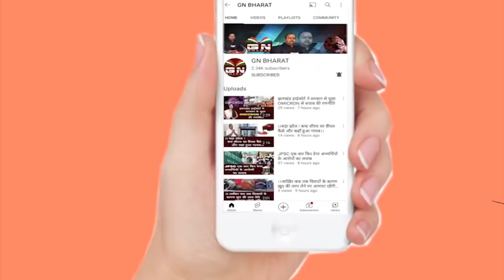Ranchi || सरना कॉलेज छात्रावास तोड़फोड़ मामले में देखिए रांची उपायुक्त ने क्या निर्देश दिया